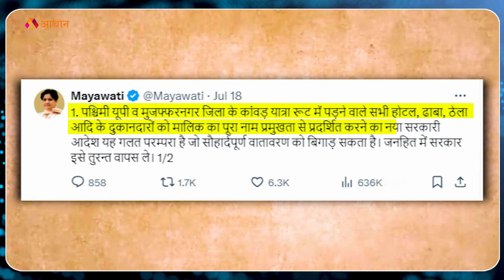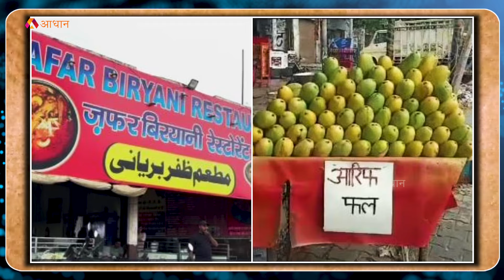Kawad Yatra 2024: यूपी में मुसलमानों का किया जा रहा आर्थिक बहिष्कार?Name Plate politics in UP